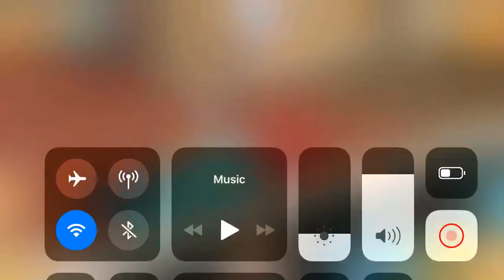FORTNITE TWITCH STREAMER TWERKS ON ME (GONE WRONG REAL NOT FAKE)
OMG OMG SHE HOT THOUGH